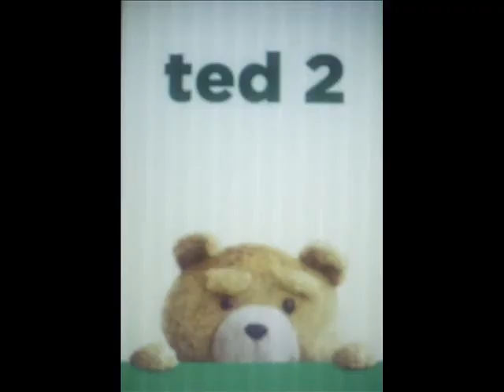Top Ten Most Anticipated Movies of 2015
Now that I did the best and most underrated here's the movies that I'm looking forward to as well as a couple of honorable mentions for the year 2015!